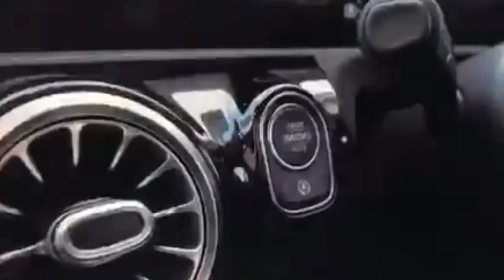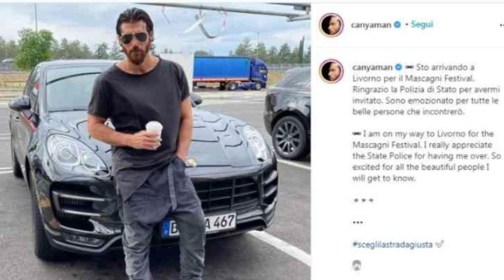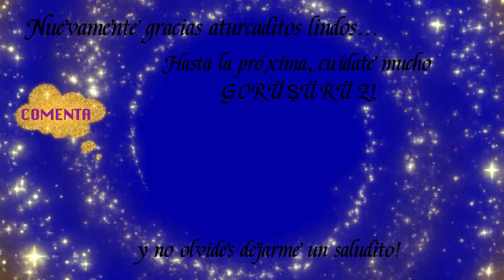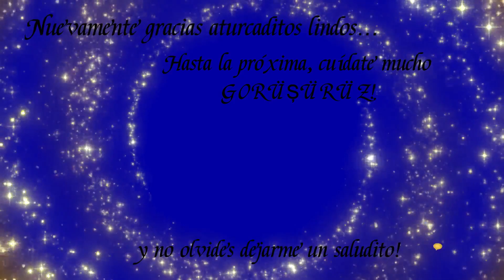Conoce los LUJOSOS AUTOS de 19 Actores Turcos 😵💖🇹🇷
Holaa aturcaditos 💖! Hoy toca conocer los autos de algunos de nuestros adorados actores turcos, en su mayoría autos caros y lujosos, todos estos actores forman parte de las mejores novelas turcas como siempre.

Algunos de ellos son: Kenan İmirzalıoğlu y Sinem Kobal, Murat Yıldırım, Burak Özçivit y Fahriye Evcen, Neslihan Atagül y Kadir Doğulu, Kerem Bürsin y Hande Erçel, Beren Saat, Burak Deniz, Alina Boz, Aybüke Pusat, Çağlar Ertuğrul,Serenay Sarıkaya, Demet Özdemir,  Kıvanç Tatlıtuğ entre otros más 💖.

Novelas turcas en español y/o series turcas en español.

Les mando besitos y de nuevo les doy un millón de gracias por el tiempo que se toman en ver el video 😘💖

No se les olvide darle ME GUSTA hermosos y compartir el video eso me ayuda muchísimo. Un millón de gracias siempre desde mi corazón por su apoyo😘💖